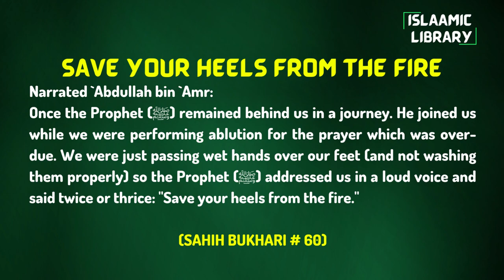Surah Baqarah Ayah 285-286 (Surah End) Tafseer in English by Dr. Israr Ahmed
Bayan ul Huda, Surah Baqarah Ayah 285-286 (Surah End) Tafseer in English by Dr. Israr Ahmed

Narrated `Abdullah bin `Amr:
Once the Prophet (ﷺ) remained behind us in a journey. He joined us while we were performing ablution for the prayer which was over-due. We were just passing wet hands over our feet (and not washing them properly) so the Prophet (ﷺ) addressed us in a loud voice and said twice or thrice: "Save your heels from the fire."